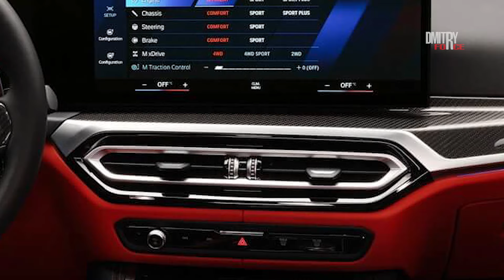New 2023 BMW M2 G87 — Powerful coupe.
The new 2023 BMW M2 Coupe will get the same inline 3-liter 6-cylinder S58 turbo engine as the new M3/M4. The coupe can accelerate from 0 to 100 km/h in less than 4 seconds. The interior of the BMW M2 is trimmed in leather and Alcantara, while carbon fiber inserts are available for a surcharge. The 2023 BMW M2 will be offered with a 6-speed manual or 8-speed automatic transmission, but the drive will remain exclusively rear-wheel drive.
Sales will start in April 2023.